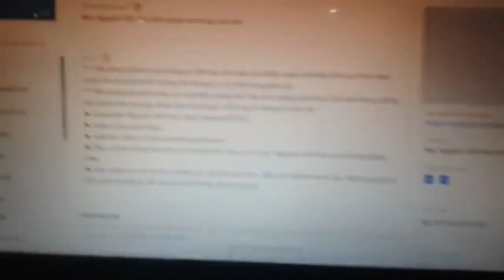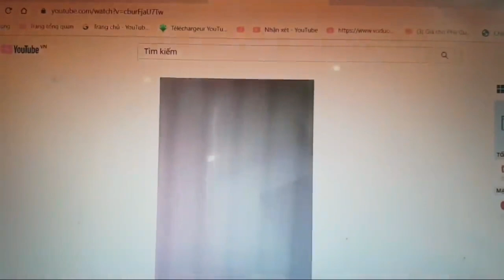🔴 Lộc Fuho - Tin Tốt Của Anh Chủ Nhà Dành Cho Lộc | Công Bố Cuộc Trò Chuyện Giữa Chú Hòa Với ACN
[CONTENT] - NỘI DUNG

 ► [Copyright Info] - Thông tin bản quyền:
© Video thuộc bản quyền của No.1 Vlog . Mọi hành vi đăng tải chưa được sự đồng ý của No.1 Vlog là trái pháp luật.